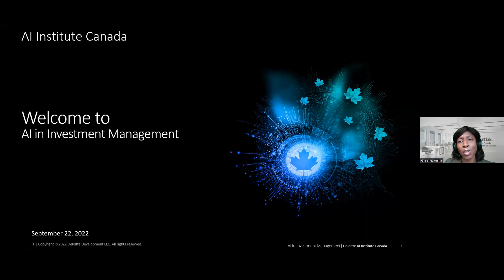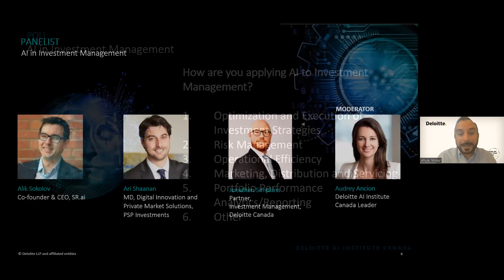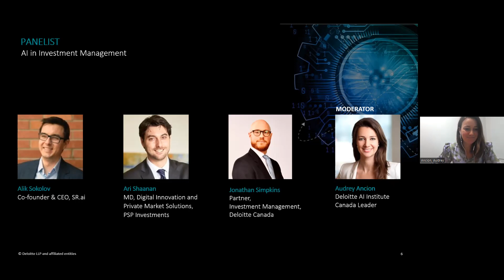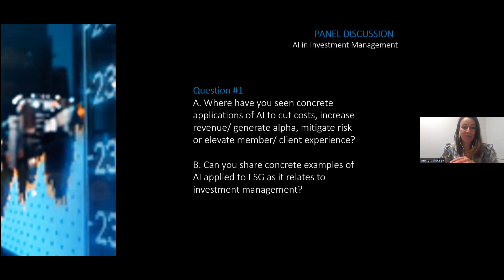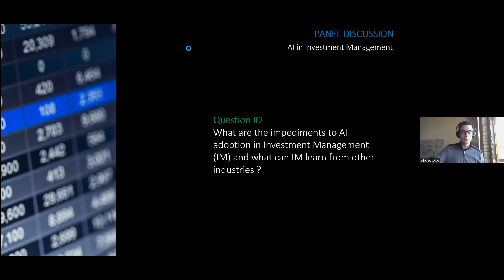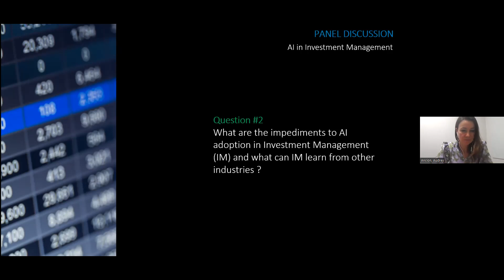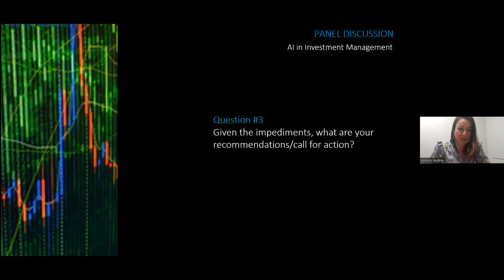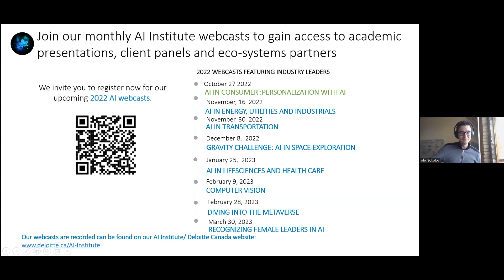AI in Investment Management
The operating environment for investment management firms continues to evolve by leveraging AI to augment traditional sources of investment management. Join us to see how organizations are using AI to extend beyond cost reduction and efficiency of operations.